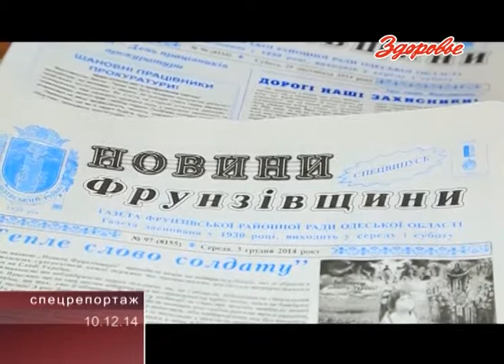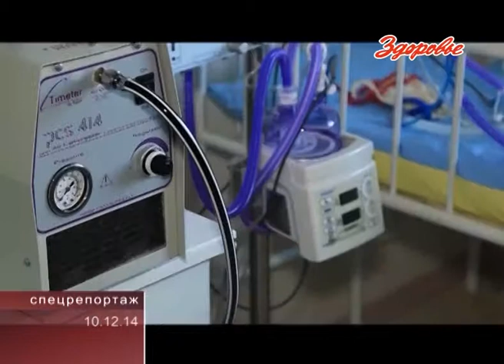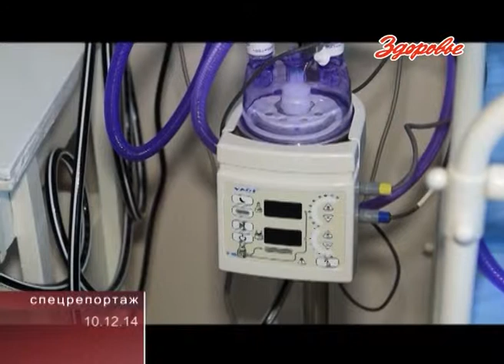«Спецрепортаж» — 101214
Рабочие поездки по 139 мажоритарному округу продолжаются. В Этот раз команда Александра Пресмана посетила три района Великомихайловский,  Фрунзовский и Раздельнянский и главной целью этой поездки стала подписка социально-незащищенных групп населения то есть  ветеранам Великой Отечественной Войны, вдовам ветеранов, воинам интернационалистам  к их районным газетам. Телеканал «Здоровье» — телевидение для людей.